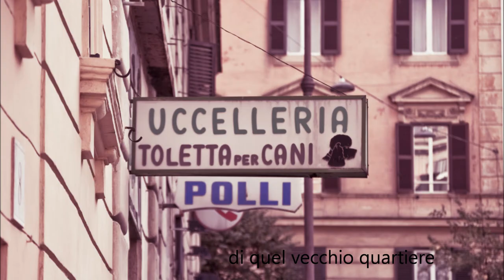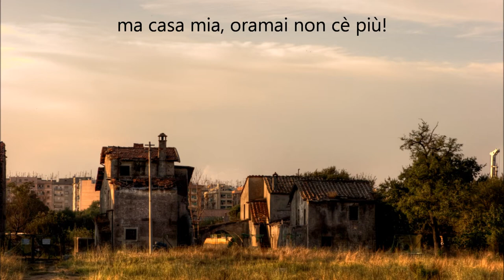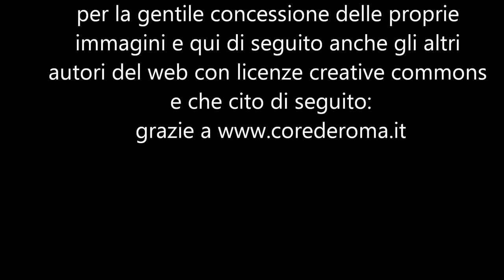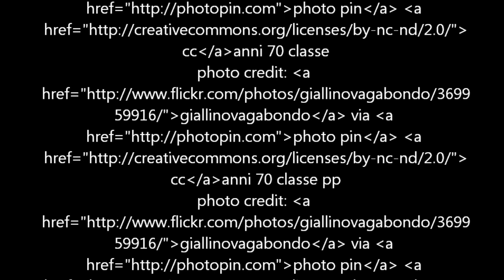Core de Roma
E' una delicata beguine di oltre vent'anni fa, scritta da me (Paolo Pau) in collaborazione con il musicista Giuseppe Cusumano e Paolo Magnanensi che è anche il cantante.
Vuole essere un piccolo omaggio alla città di Roma.